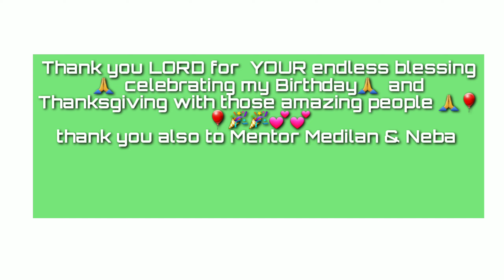We Got Each other , together !!! IAM WORLDWIDE FAMILY☝️